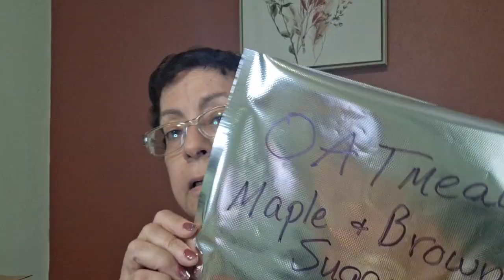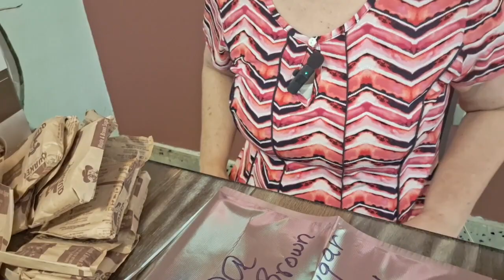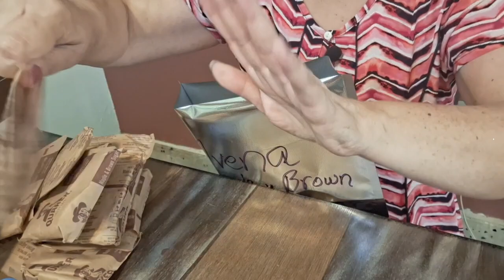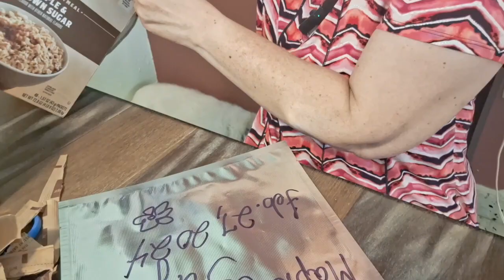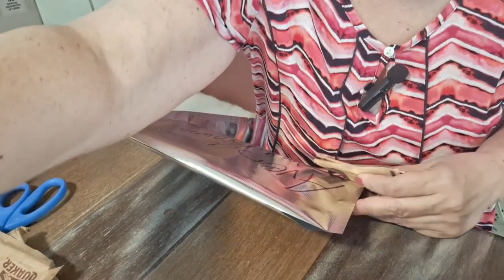Guardando avena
Acompáñame hoy a envasar avena en bolsas mylar y al vacío.

Gracias por su apoyo y amor. Si desean darme una propina, lo pueden hacer en este lugar